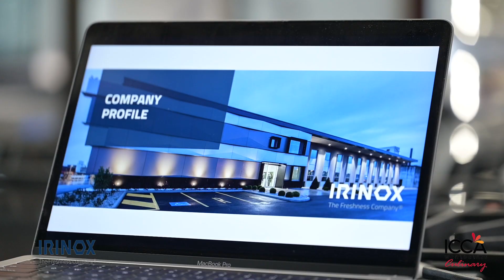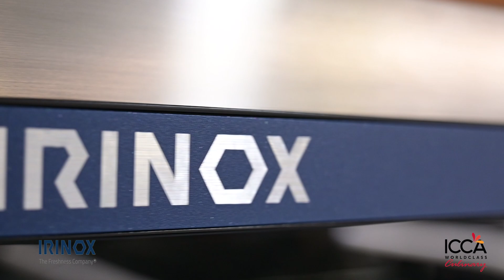ICCA-Irinox Strategic Partnership Launch: Elevating Kitchen with Innovative Technology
ICCA recently announced a strategic partnership with Irinox, a global leader in blast chillers and high-quality food storage systems. This collaboration highlighted the transformative power of technology. Irinox, renowned for its pioneering vision and innovative solutions, hosted an enlightening demonstration at ICCA’s state-of-the-art kitchens, showcasing how their cutting-edge technology could revolutionize culinary practices.

During the event, industry professionals were introduced to the advanced capabilities of Irinox products, emphasizing their impact on food preservation and quality. The demo illustrated how Irinox technology could enhance efficiency, ensure food safety, and maintain freshness, ultimately setting new standards in the culinary world.

This strategic partnership between ICCA and Irinox underscored a shared commitment to excellence and innovation, promising to elevate culinary education and industry standards to new heights.